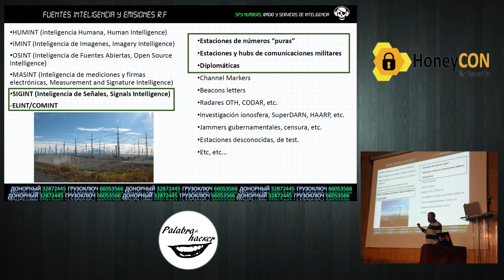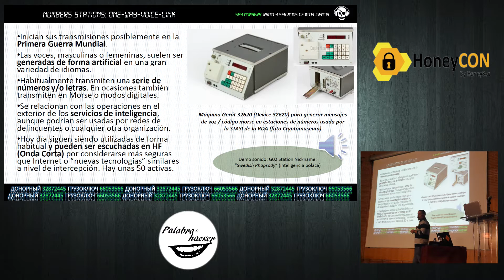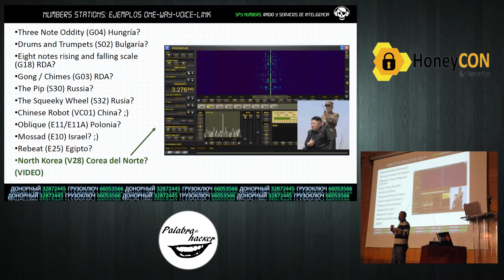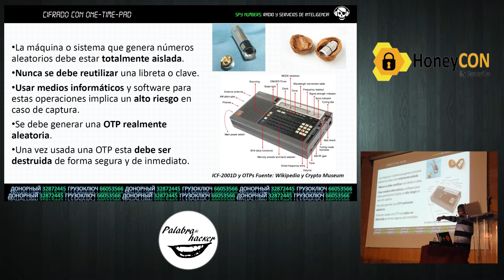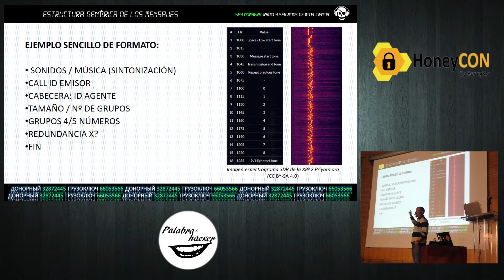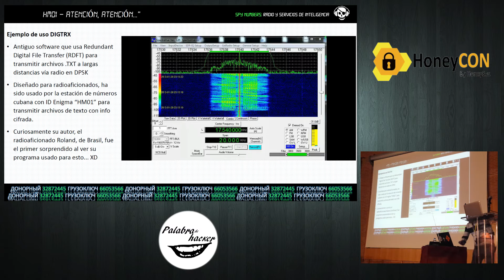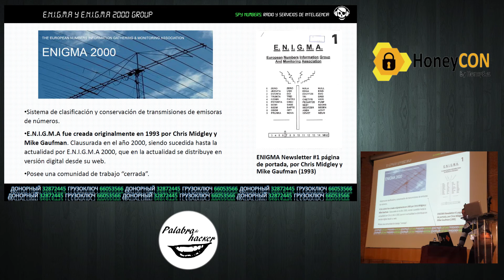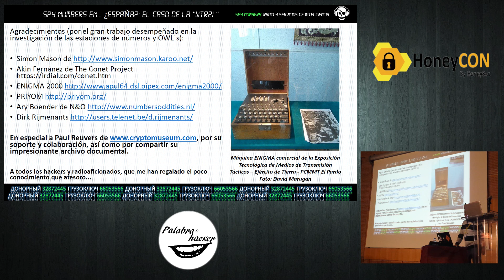Estaciones de números: Radio y servicios de inteligencia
Las estaciones de números son emisoras de radio de onda corta que lanzan enigmáticos mensajes de origen desconocido aunque siempre se han vinculado con los servicios de inteligencia. Descubre qué son, cómo funcionan estas estaciones y un montón de curiosidades alrededor de estas estaciones numéricas de la mano del radioaficionado y especialista en seguridad radio David Marugán con esta interesante charla que ofreció en el Congreso de Seguridad HoneyCON.

David Marugán es consultor de seguridad, especialista en seguridad electrónica y radiocomunicaciones y está especialmente enfocado en el hacking de radiofrecuencia Es colaborador del programa de divulgación Mundo Hacker TV y ponente habitual en congresos de seguridad.
Sigue Palabradehacker tu canal de ciberseguridad de tú a tú